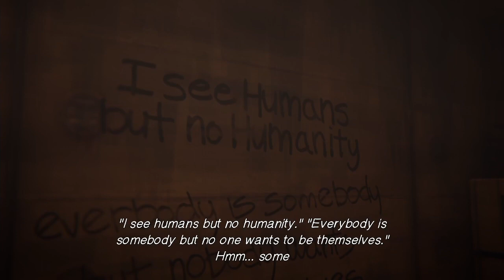Life is Strange: Before the Storm Remastered - Train - Optional Graffiti 7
The 7th optional graffiti is behind Chloe right after you have control of her on the train.